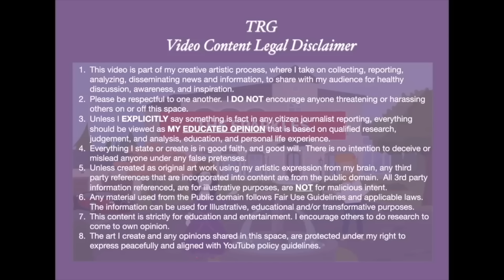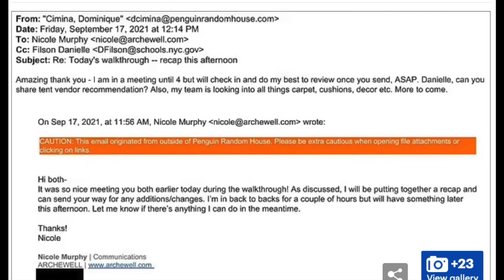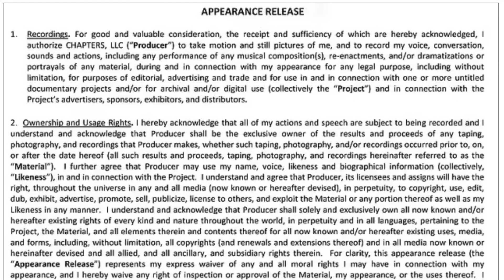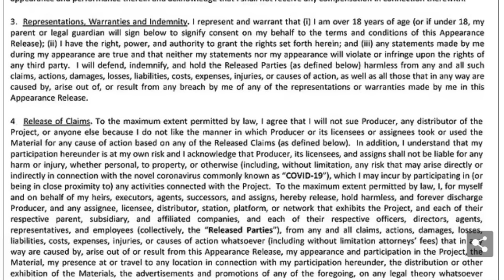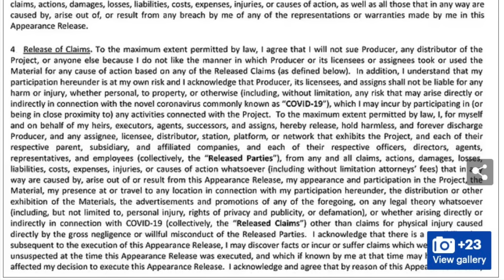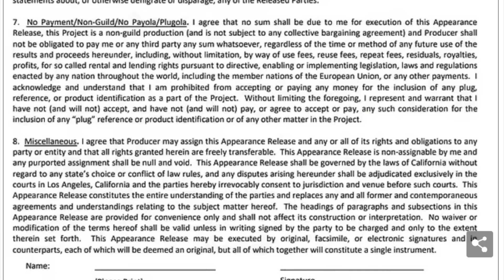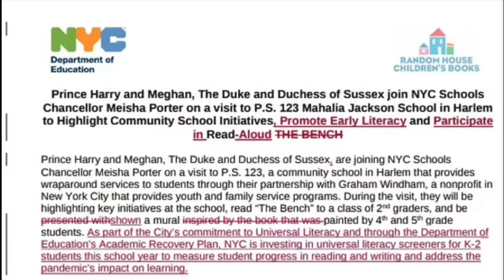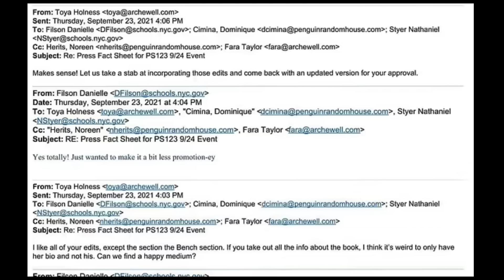TRG RDD| INCREDULOUS! ARCHEWELL Appearance Release OVERBOARD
I do not encourage anyone threatening or harassing others on or off this space.